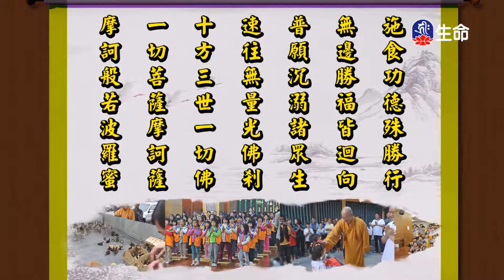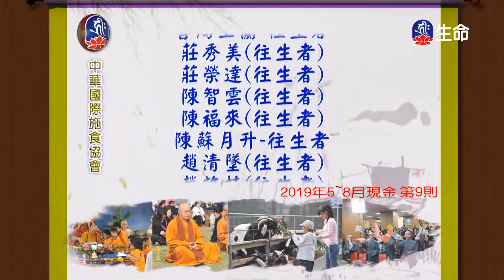用慈悲過生活-4_海濤法師心靈講座_(lifetv_20200708_15:00)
海濤法師心靈講座_用慈悲過生活。